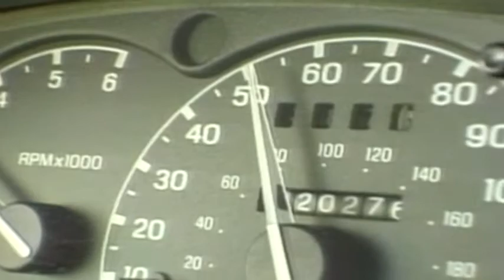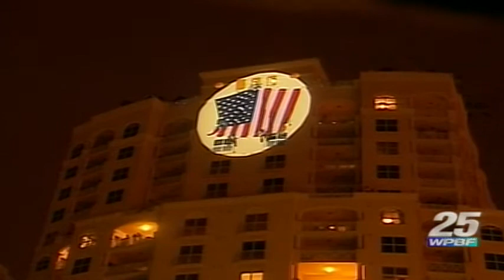Ted White Reel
Ted White is a reporter and substitute anchor.